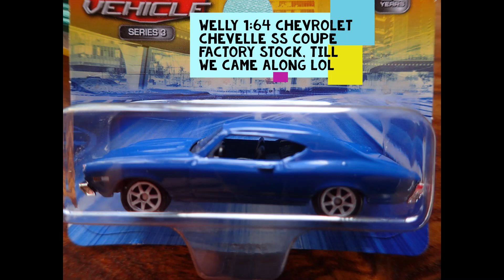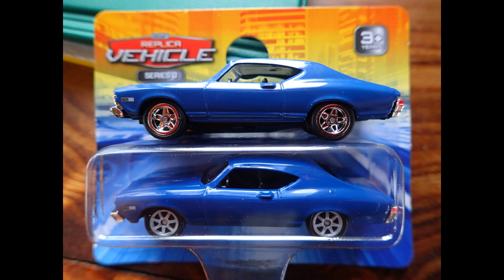Nissan GTR R35 Chevy Impala Chevy SS Coupe Mini New Wheel Swaps 4 Cars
Hi Everyone and welcome back to
Metal Mania 3D & The Diecast Workshop Channel
Firstly we would like to thank everyone for all your support and messages, been mighty kind of you all, and we are glad to be a part of this Diecast community.

In this Episode #8 We do Just a few more Quick Wheel Swaps on Welly 1:64 Scale, Chevy Impala, Nissan GTR R35, Chevy Chevelle SS Coupe, Mini Paceman, was a lot of fun transforming these little cars, looking forward to doing more to them in other videos, custom lowered detailed etc, so Stay tuned.

We are still Just playing with this new video editor, its ok for photos and doesn't recognize my video files, so we Still having loads of trouble, so If anyone knows and easier better platform or what ever call it lol please let us know as we are struggling to get a easy video editor so we can add all our small clips together, (Im a Panel Beater Mechanic Auto Painter lol 50yrs) if you can help or know a user friendly one, please let us know, thanks again for your help in Advance.

Please also dont forget to Subscribe and hit the bell so you dont miss any shows, as we have many more coming, From full Restos Vintage and Late Model, Customs, and commissioned jobs, all these will be in videos coming to you real soon

Don't forget to mention where you seen us, and if you would like to send us models, please see website for postal address thank you.